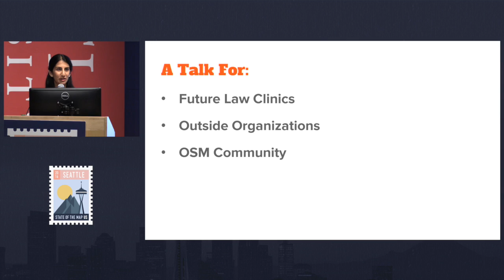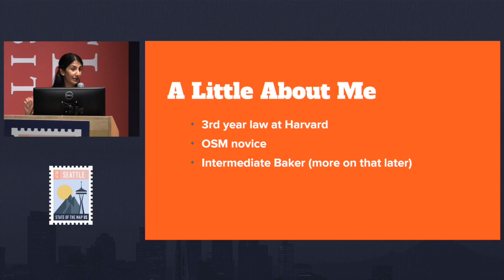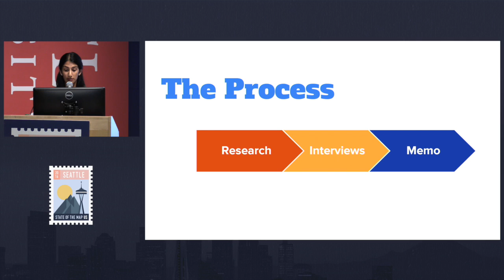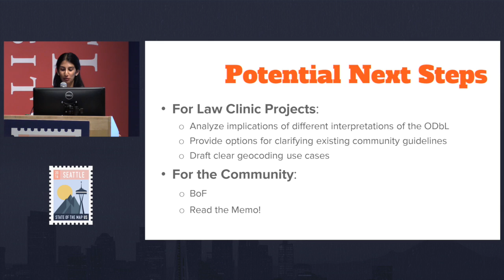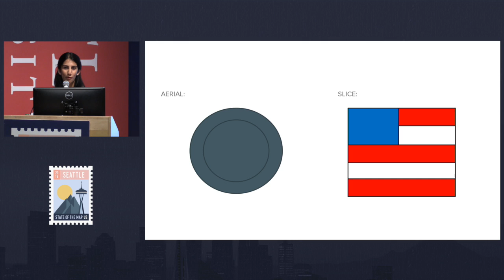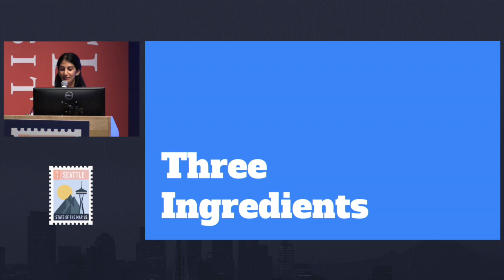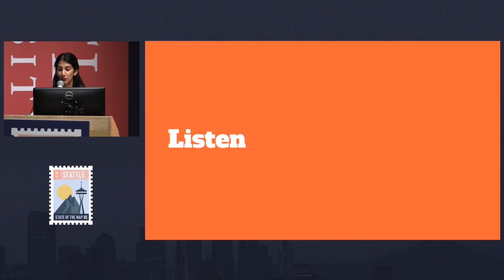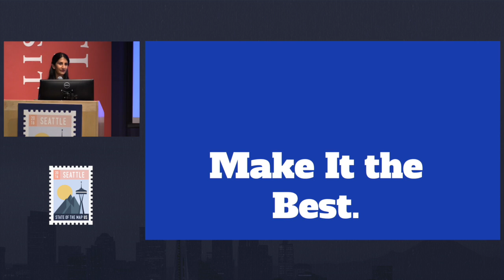Law Clinics and the OpenStreetMap Community | Rauvin Johl